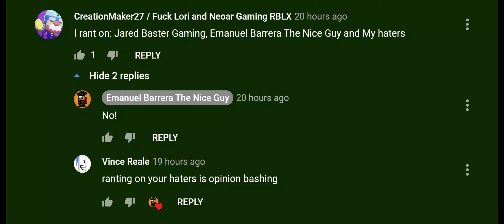The Most Hypocritical Moment Of Emanuel Barerra's Fanbase